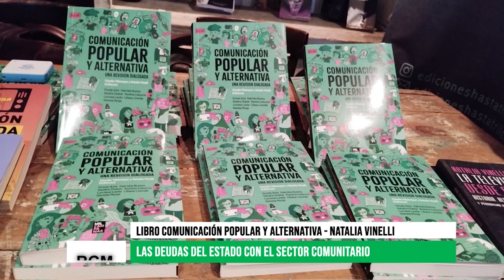Nuevo libro: Comunicación popular y alternativa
Mujeres periodistas, investigadoras y docentes son las protagonistas de esta obra necesaria, que reúne ensayos sobre experiencias transformadoras de la comunicación en Argentina y América Latina.
El libro fue compilado por Claudia Villamayor y Natalia Vinelli y publicado por editorial Mil Campanas.
Entrevistamos a la comunicadora social, docente y militante, Natalia Vinelli, con quien conversamos sobre cuáles son los aportes de la comunicación popular a la democracia y a la lucha por la igualdad de géneros y también sobre las deudas del Estado con el sector comunitario, a 40 años de la recuperación democrática y a 14 desde la sanción de la Ley de Servicios de Comunicación Audiovisual.
El texto está disponible en todas las librerías del país y ya se puede conseguir en el sitio